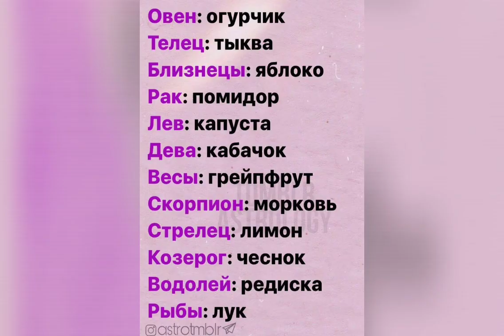3 декабря 2021 г. ● КАКОЙ ВЫ ЗНАК ЗОДИАКА? PAI-54.